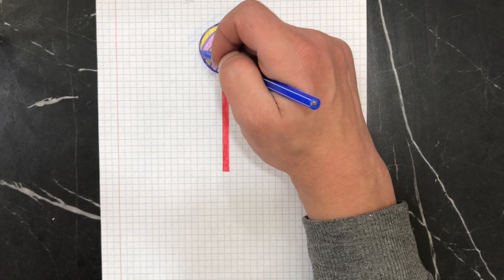Lollipop drawing from letter I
Lollipop drawing from letter I. how to draw a picture with letters of the alphabet.